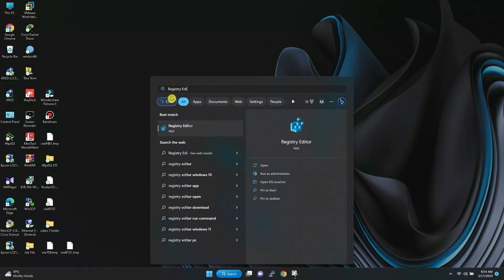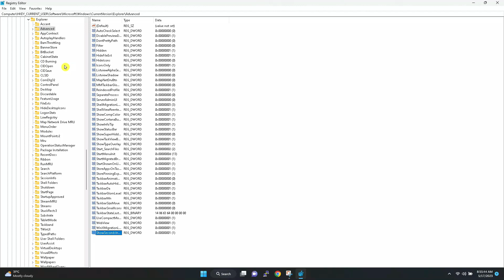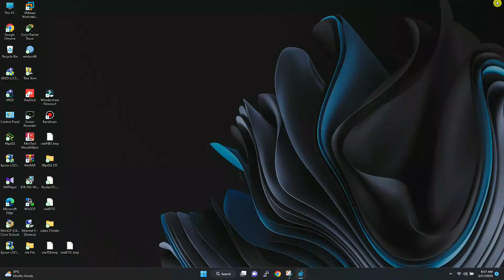How to Enable Clock with Seconds in Windows 11 | Main Release